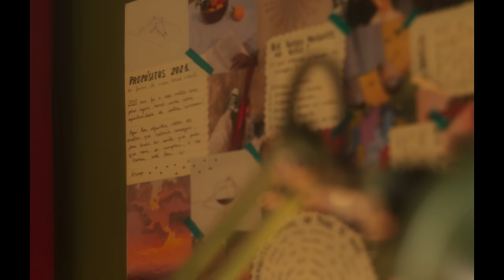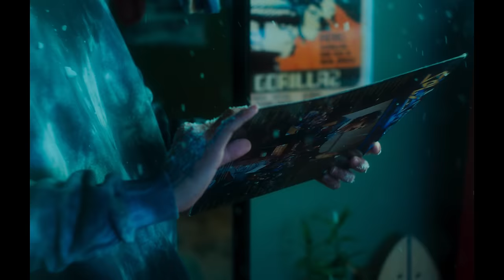Marta Soto - Me preguntaron por ti (Videoclip Oficial)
Videoclip oficial de la canción de @MartaSotoOficial "Me preguntaron por ti".